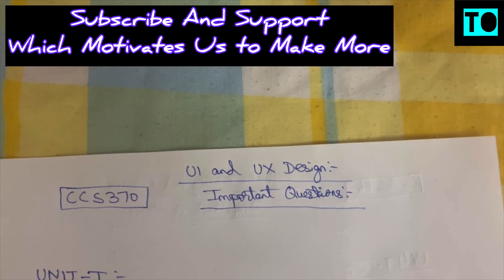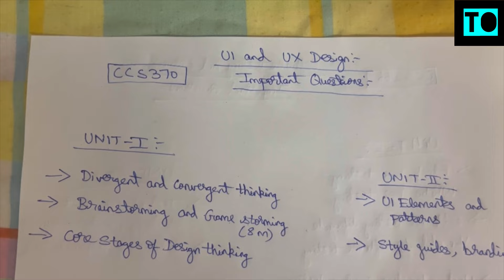UI And UX Design | Important Questions | Anna University | Tamil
From this video you will be able to know the important questions for the Anna University Subject Regulation 21 UI And UX Design In Tamil